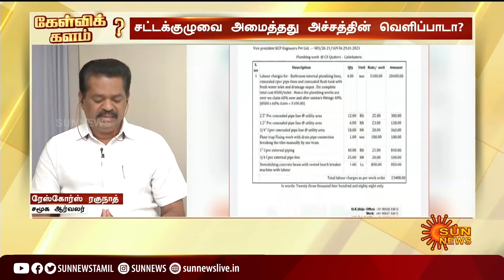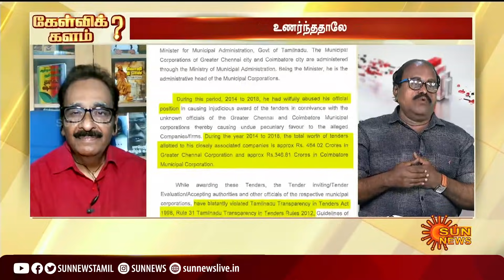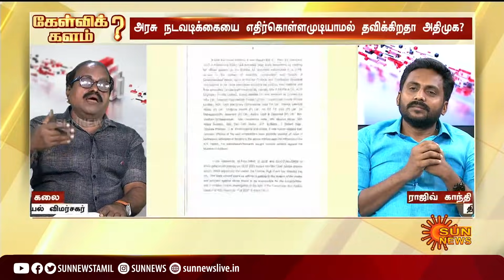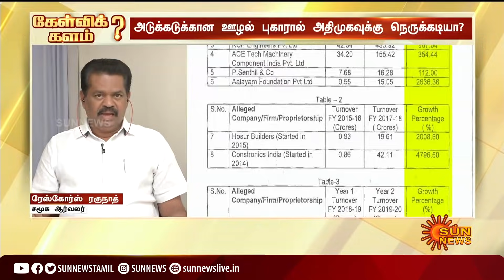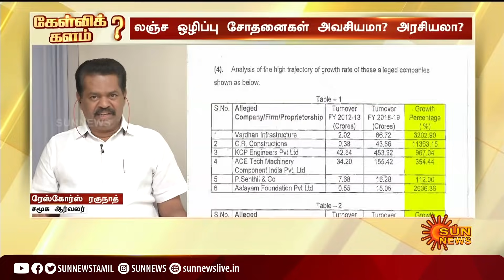கேள்விக்களம் - சட்ட ஆலோசனைக்குழு அமைத்ததன் பின்னணியில் அச்சமா? அரசியலா? | ADMK | S. P. Velumani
(சன் நியூஸ்) brings to you the latest Information on Sports, Business, Politics, Cinema and International affairs in TAMIL. You can also watch Sun News LIVE on SUN NXT App.